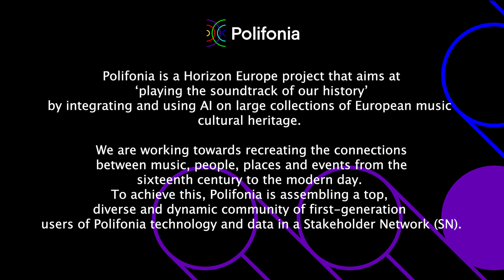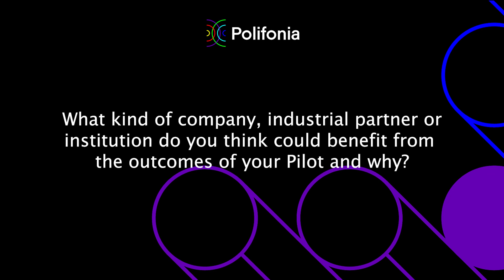Outputs and lines of work of the Polifonia ORGANS Pilot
The Organ Encyclopedia ‘Het Historische Orgel’ is the reference work for anyone interested in the rich history of pipe organs in the Netherlands (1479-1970). Currently this information on building methods and characteristics of +/- 2000 Dutch pipe organs can be found by manually browsing the approximately 4500 pages of the encyclopedia. The ORGANS pilot aims to accelerate this process by digitizing the entire encyclopedia series and presenting this information in a knowledge graph. In this video, pilot leader Peter van Kranenburg (Meertens Institute - KNAW) explains how this will be done.